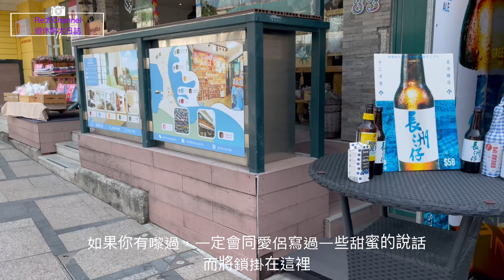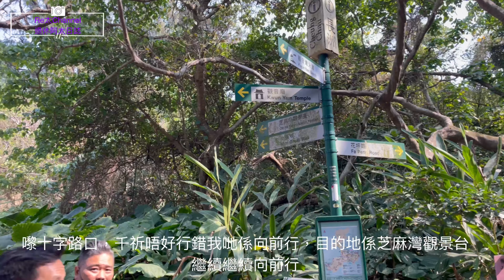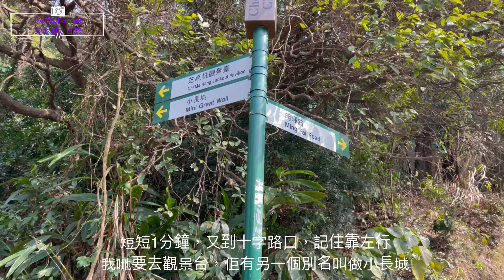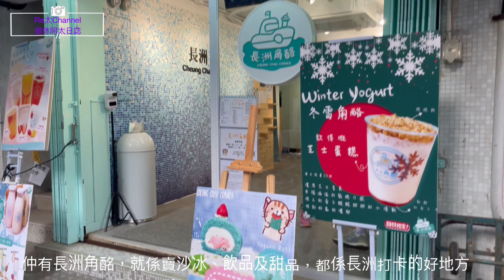【Re太Channel】退休阿太日誌之長洲食買玩之旅 ｜觀音灣觀景台靚位打卡 |目擊政府飛行服務隊直升機工作 ｜長洲一日遊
影片錄製時間2023年2月21日，今次同大家吃喝玩樂於長洲，長洲除咗有美食之外，今次最值得去了長洲的天涯海角，呢個短短行山路徑，除了欣賞奇石外，仲可以望向一望無際嘅大海，好值得大家去打卡，當然另外看到飛行服務隊工作也是值得敬佩💪🥰

💜💜💜留言及分享
如果有新片就會自動收到通知啦🥰